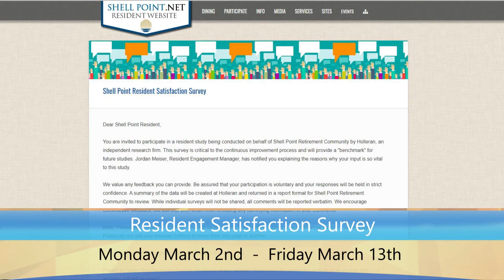02-27-20 Resident Engagement Jordan's Survey #1